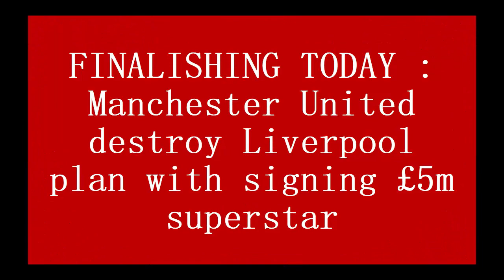FINALISHING TODAY : Manchester United destroy Liverpool plan with signing £5m superstar